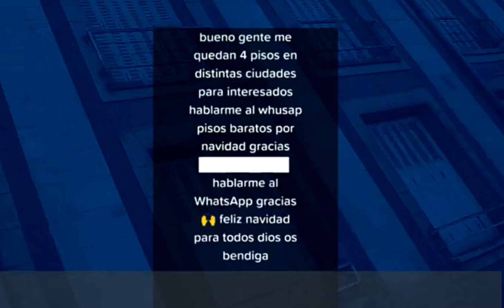Así se venden pisos okupados en Internet a precio de ganga